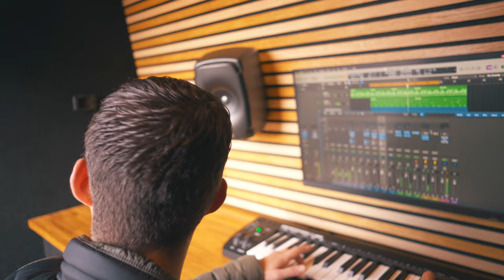Introducing our state-of-the-art Music Bus!